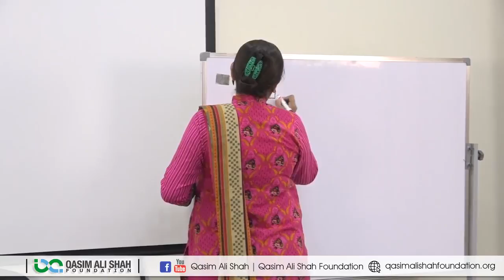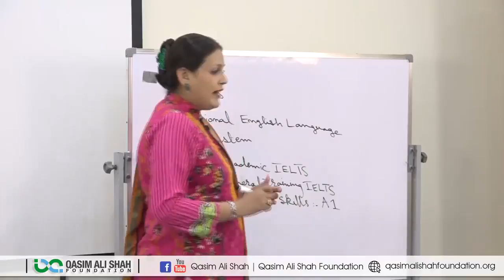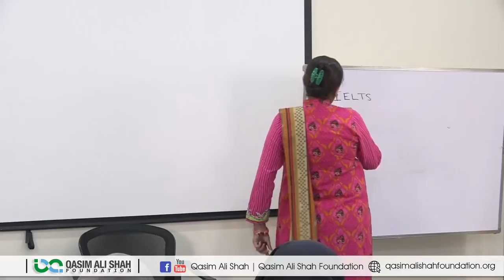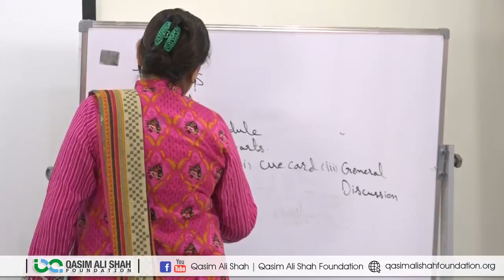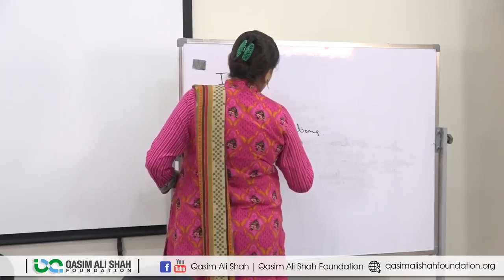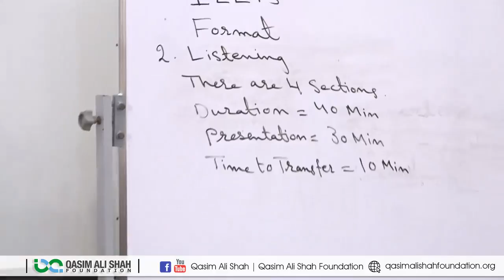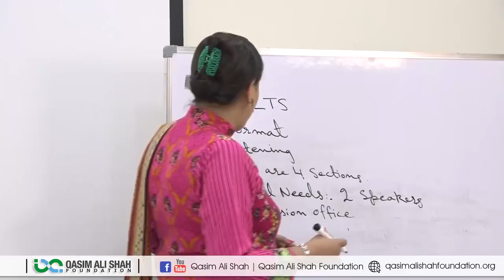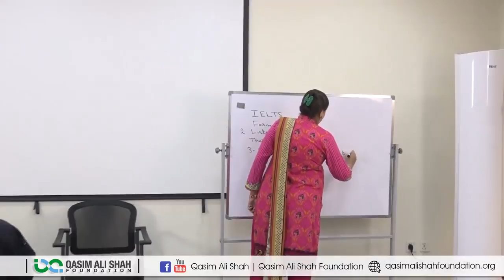IELTS - International English Language Testing System (Part 1) | Areej Mumtaz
In this video,  Areej Mumtaz Talking on the topic IELTS - International English Language Testing System. She is sharing her experience, knowledge and wisdom that will be helpful for all of those who want to know about her topic.

FOLLOW ME ON THE SOCIALS